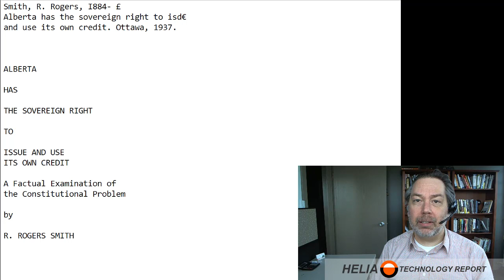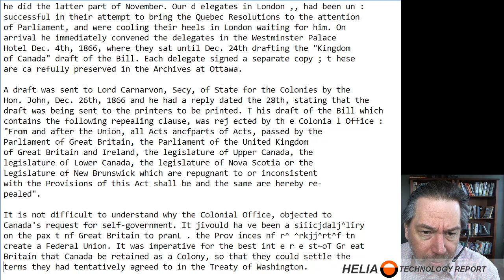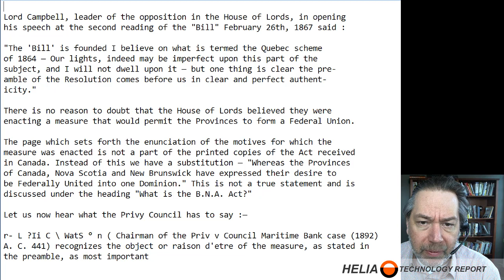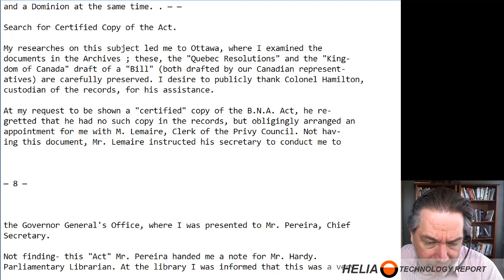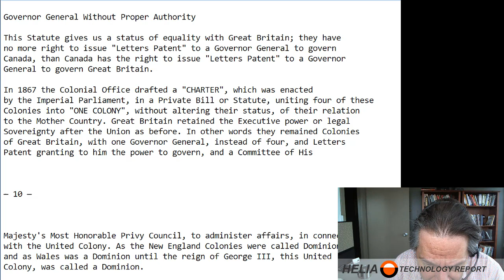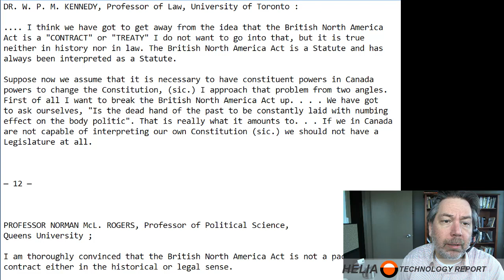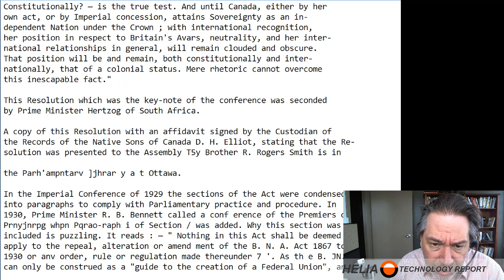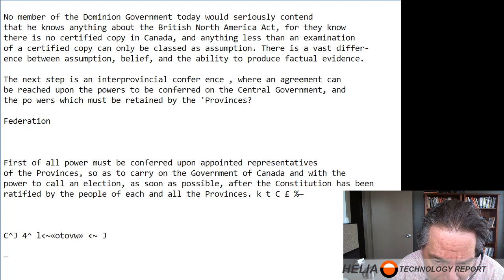Alberta Has The Sovereign Right To Issue And Use Its Own Credit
I came across this document created in 1935 and presented to then Premier Aberhart.  It talks about our ongoing dialog of separation, federalization and economic union.  It appears this is a discussion that stretches back beyond the 1980, and beyond the formation of this province in 1905 and has never been finalized.